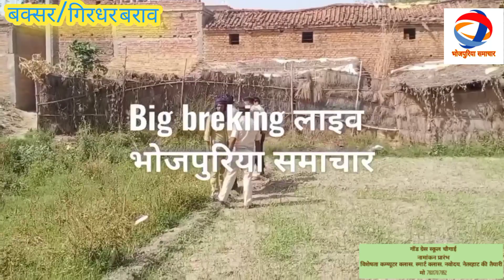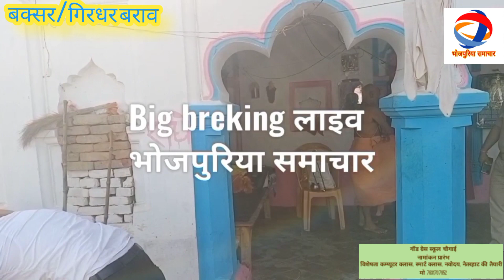बक्सर=गिरधर बराव पहुंचे पुरातत्त्व पदाधिकारी,सिंधु सभ्यता का लोढ़ा मिला, कनिष्क काल का सिक्का,लाइव